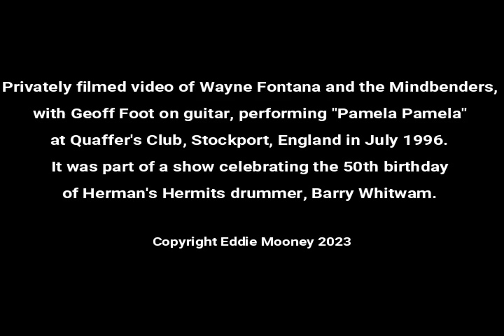WAYNE FONTANA LIVE 1996 WITH GEOFF FOOT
Privately filmed video of Wayne Fontana and the Mindbenders, with Geoff Foot on guitar, performing "Pamela Pamela" at Quaffer's Club, Stockport, England in July 1996. It was part of a show celebrating the 50th birthday of Herman's Hermits drummer, Barry Whitwam.